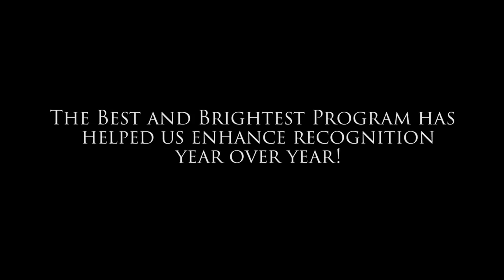Zeigler: Best & Brightest Program Has Enhanced Our Recognition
An Ziegler employee shared his experience working with a Best & Brightest winning company.